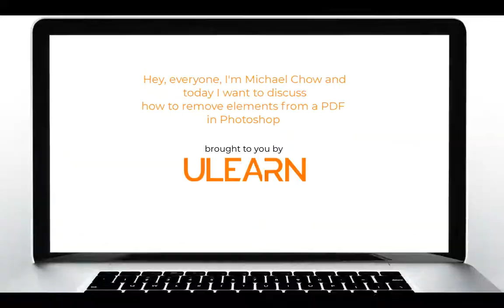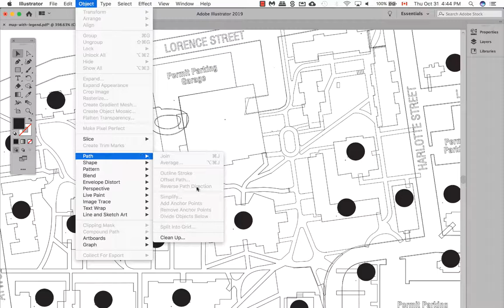Learn How to Remove Elements from a PDF in Illustrator Under 3 Minutes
Sometimes, one may need to remove some art elements from a PDF. Why doesn’t the company or designer go back to the original drawing? Great question. It could be the company no longer have up-to-date software to open the file; it could be the company lost contact with the person who created the PDF; perhaps the file created in the software that the company no longer has access to it. Or maybe, nobody knows how to use AutoCAD, Civil 3D, or 3DS Max where the blueprint was created in the first place.

In all, it doesn’t matter. The end goal was to remove text from an architecture blueprint. And change the colour of the elements from the layout.

To remove text from an architecture blueprint, one could use Adobe Acrobat Professional. If you don't have the Professional software, Illustrator is your next best bet.

And let me know your thoughts and comments too!

ulearn.tech